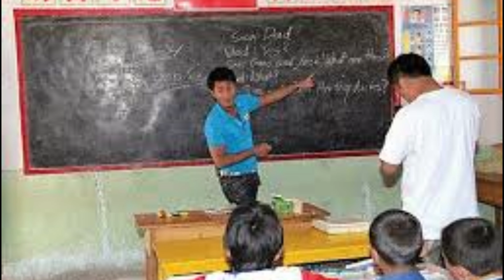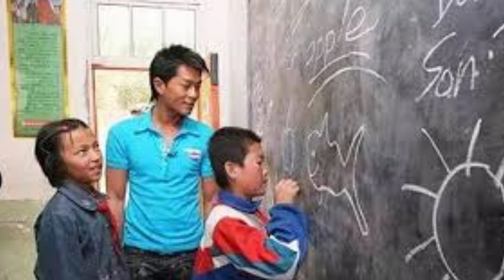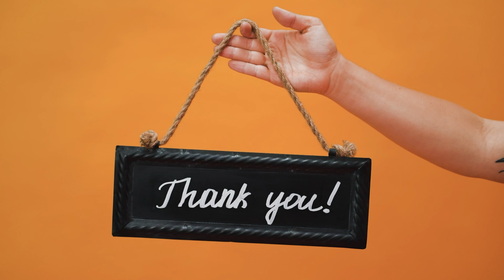Tiểu Sử Cổ Thiên Lạc - Từng Ở Tù Cho Đến Người Đàn Ông Có Trái Tim Ấm Áp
Dưới đây là mô tả cho kênh YouTube về tiểu sử người nổi tiếng:

"Kênh YouTube này là nơi bạn có thể khám phá về cuộc đời và sự nghiệp của những người nổi tiếng tại Thế Giới nói chung và Việt Nam nói riếng. Chúng tôi cung cấp những thông tin chi tiết về cuộc sống, thành tựu và những câu chuyện đặc biệt của các nhân vật nổi tiếng trong nhiều lĩnh vực khác nhau. Bạn sẽ được tìm hiểu về hành trình phấn đấu và những thành công của họ. Hãy cùng chúng tôi khám phá và cảm nhận sự đặc biệt của những người nổi tiếng